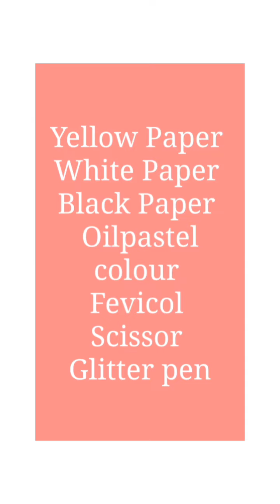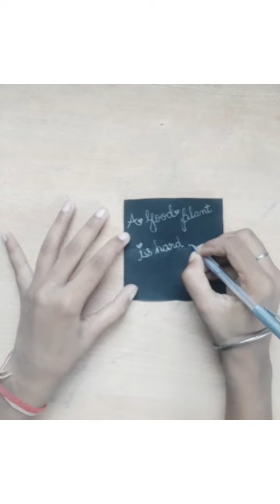How to make world environment day card/ world environment day card ideas and easy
This card is on world environment day🌏

First cut the yellow paper into size
then take a white paper
 Draw and color the picture of world earth on white paper After that paste the card on the top of the greeting card with fevicol And write the slogan on the greeting card and write in World Environment Day Beautiful Writing
Then write something about World Environment Day in the second paper
then in the third paperSlogan on the top of the small paper card Slogan on the top of the small paper card

This  world environment card is completed✌✌✌✌